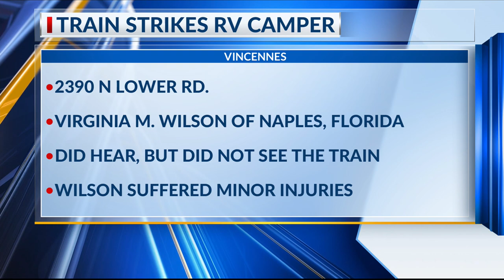Train strikes an RV camper in Vincennes.